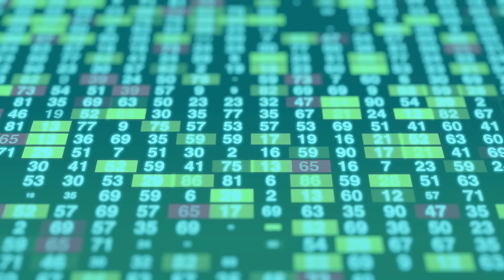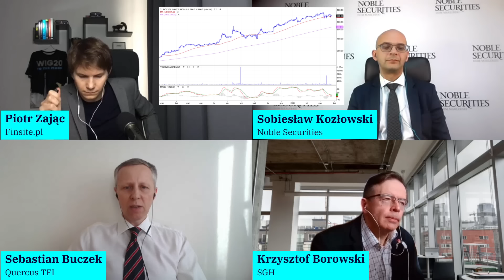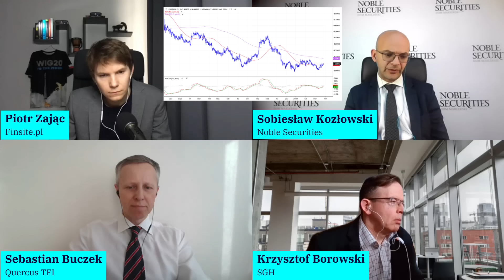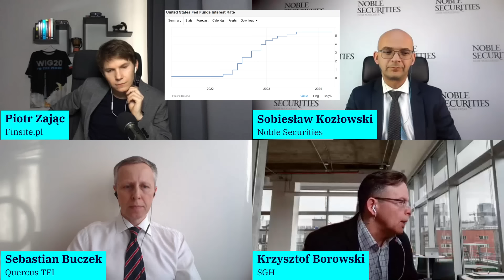Ostatni kwartał hossy przed nami. Które aktywa mogą zyskiwać? Komentują Borowski, Buczek i Kozłowski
Zapraszam na siódmy odcinek "Loży giełdowej", czyli formatu, w ramach którego cyklicznie, pod koniec każdego miesiąca, dyskutuję w szerszym gronie na najważniejsze, bieżące tematy rynkowe. W tym odcinku rozmawiamy o marcowych zaskoczeniach, sprawie LPP i Hindenburga, prognozach na drugi kwartał, potencjale złota i dolara, a także o propozycji zmian w podatku Belki. Moimi gośćmi są: Krzysztof Borowski, prof. SGH, Sebastian Buczek, prezes Quercus TFI i Sobiesław Kozłowski, dyrektor w Noble Securities.

W tym odcinku:

00:39 Marcowe zaskoczenia rynkowe
09:46 Czy LPP domknie lukę po Hindenburgu?
18:59 Motory napędowe II kwartału
34:37 Czas na złoto i dolary?
45:19 Ocena zmian w podatku Belki